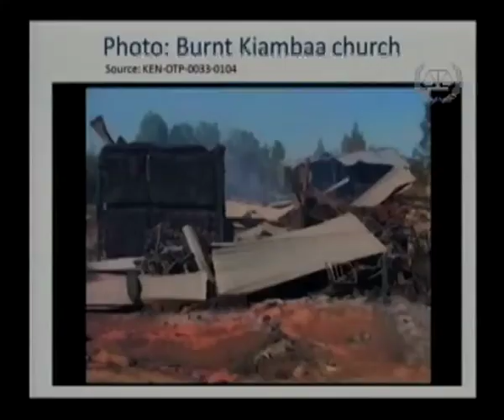Ruto and Sang case: Trial opening, 10-11 September 2013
'In the Courtroom' programme -- Ruto and Sang trial opens, 10-11 September 2013

Situation: Situation in the Republic of Kenya
Case: The Prosecutor v. William Samoei Ruto and Joshua Arap Sang

The trial in the case The Prosecutor v. William Samoei Ruto and Joshua Arap Sang opened on 10 September 2013, in the presence of the accused. Mr Ruto and Mr Sang are accused of crimes against humanity (murder, deportation or forcible transfer of population and persecution) allegedly committed in Kenya in the context of the 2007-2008 post-election violence. The trial is being heard by Trial Chamber V(a), which is composed of Judges Chile Eboe-Osuji (presiding), Olga Herrera Carbuccia and Robert Fremr.

In this edition of the 'In the Courtroom' programme: the opening of the trial, from 10 to 11 September. During these hearings, the charges against the accused were read and Presiding Judge was satisfied that the accused understood the nature of the charges. Both accused pleaded not guilty to the charges. The Prosecution, Defense and Legal Representative of Victims gave opening statements, and Mr Sang also addressed the Court.

Background: Kenya ratified the Rome Statute on 15 March 2005, becoming a State Party. On 31 March 2010, Pre-Trial Chamber II authorised the Prosecutor to open an investigation proprio motu in the situation in the Republic of Kenya, in relation to the 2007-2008 post-election violence in that country.